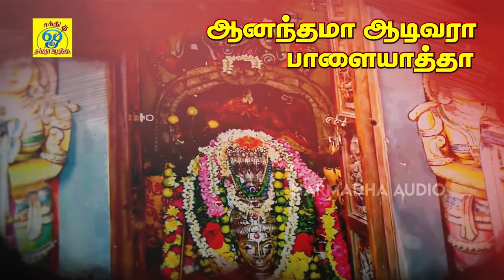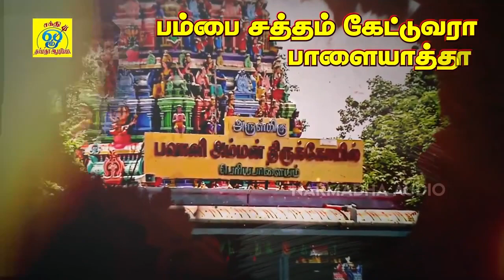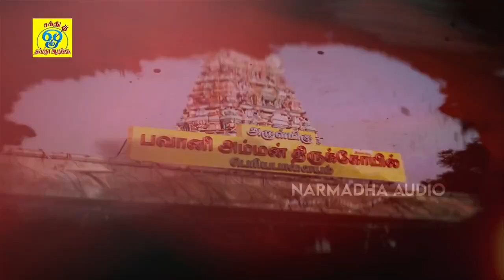மலையனூரு அங்காளியே | Malaiyanooru Angaliyae | சக்தி சண்முகராஜா | Shakthi ShanmugaRaja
பாடல்: மலையனூரு அங்காளியே
பாடல் இசை பாடியவர்:சக்தி சண்முகராஜா
பின் பாடியவர்கள் : வீரமணி கர்ணா, ராமதாஸ்

இசை கலைஞர்கள்:
பம்பை: பூசாரி B.சண்முகம்
கி போர்டு : பிரைட் (அப்பு)
டோலக்: கானா ஜெகன்
உடுக்கை: ஜெயக்குமார்

Song: Malaiyanoor Angaaliye
Music Lyrics & Song Sung by: Sakthi Shanmugaraja
Chorus: Veeramani Karna, Ramadoss

Musicians:
Pambai:Poosari B.Shanmugam
Keyboard: Bright (Appu)
Dolak: Gana Jagan
Udukkai: Jayakumar